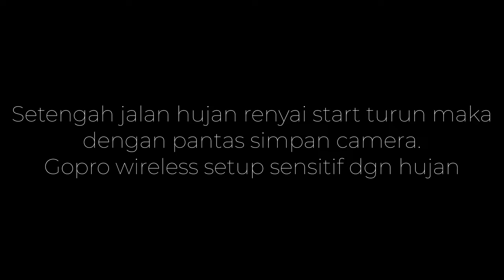Insta360 Go 2 Motorvlog Open Face Helmet (BahasaMalaysia)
Test Insta360 Go 2 motorvlog. setup tanpa tebuk visor. Hanya guna silicone utk lekat Gopro J hook pada helmet bhgb dalam. make sure betul2 kering dalam 24jam. lepas tu boleh pakai mcm biasa.

Test pada insta360 Go2 & Gopro setup wireless mic dalam 500g selama 3minggu alhamdulillah kukuh.

setup mic guna rode wireless go. macam2 cara dah buat utk kurangkan wind noise tp disebabkan open face mmg agak susah utk elakkan masalah angin dlm helmet melainkan pakai fullface helmet